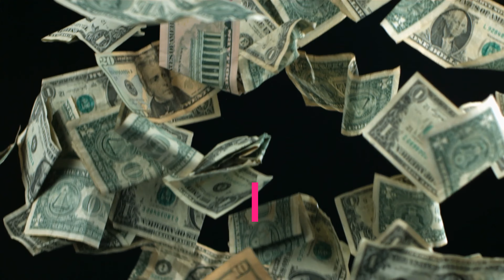Traxxas X Maxx 8s ralenti en 4k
Traxxas X Maxx 8s divers ralenti d'atterrissage bon et moins bon ^^